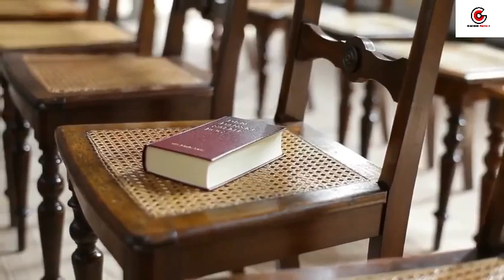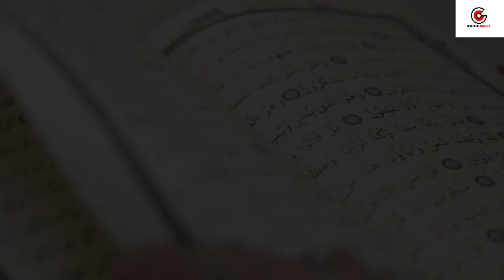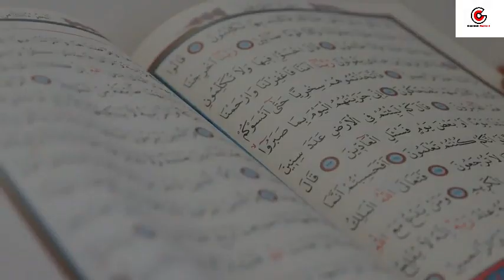History of The Tower of Babel Gateway to the Heavens in Hindi & Urdu! History of Babylon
Assalam Alaikum friends...! Our today's video is buried in the anonymity of the history of an emirate (edifice) that has had a significant place in my love, this emirate called the Tower of Babel (tower of Babel) is important in terms of history, where Mozabi circles say the reason for the different nations and languages found in such a world, then those historians say it is a sign of man's pride and arrogance... Watch the video for...